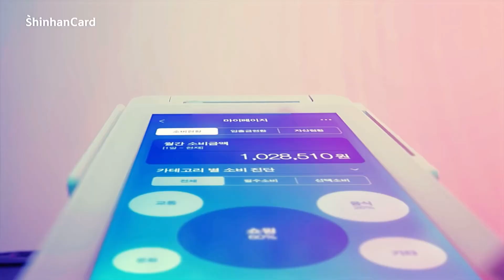BTS X Shinhan Card ‘Play’ Commercial